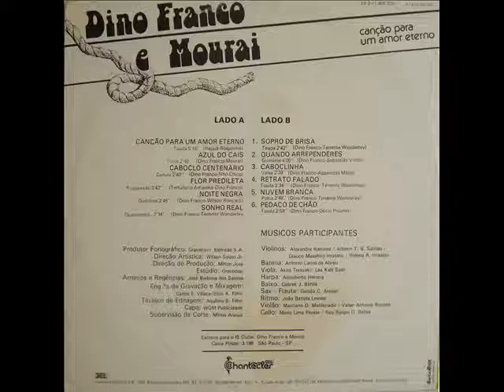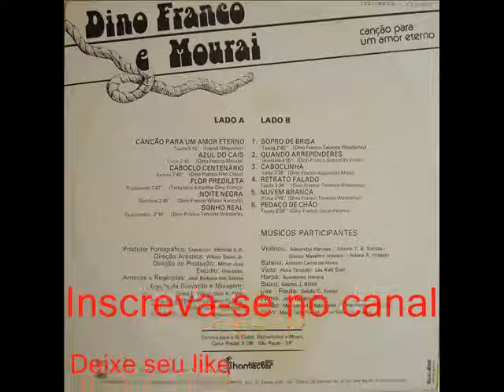04 Flor Predileta - Dino Franco e Mouraí - Canção Para Um Amor Eterno (1986)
Dino Franco e Mouraí - Canção Para Um Amor Eterno (1986)